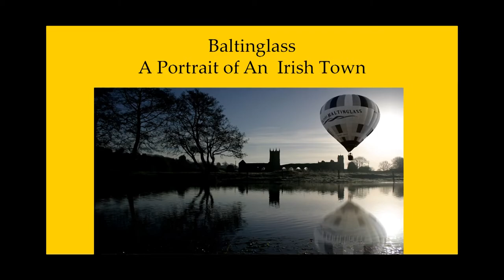No.7, Baltinglass, County Wicklow - Different Times!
An excerpt from the DVD Baltinglass, A Portrait of An Irish Town - Different Times

The DVD is for sale in various outlets throughout the town.  You can also get a copy by contacting Irish Village and town Communities on Facebook: